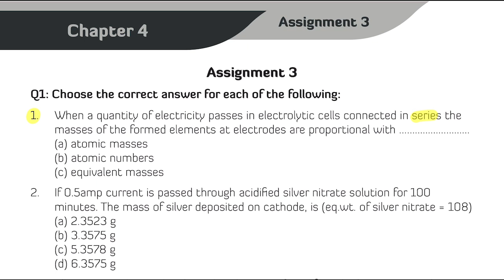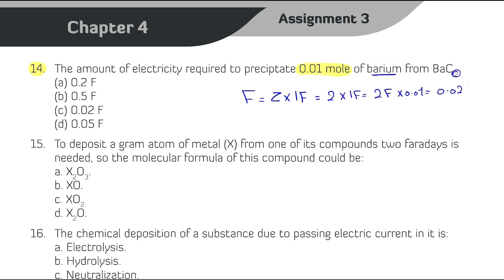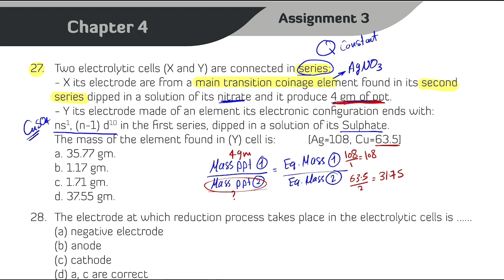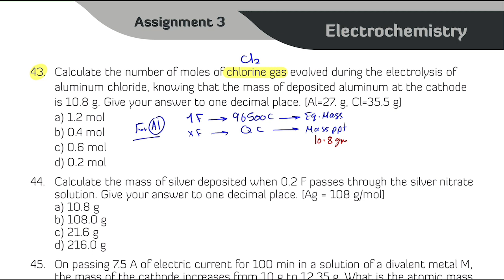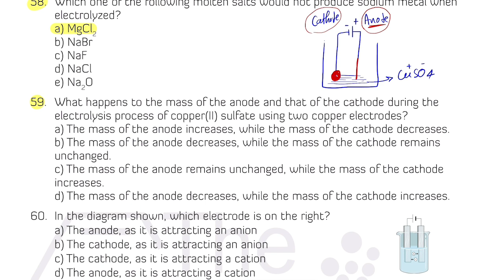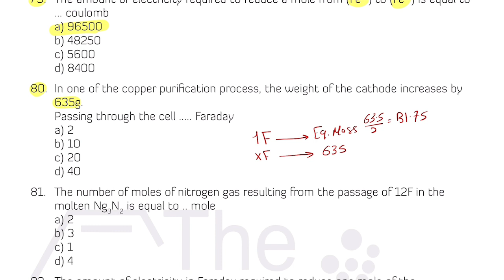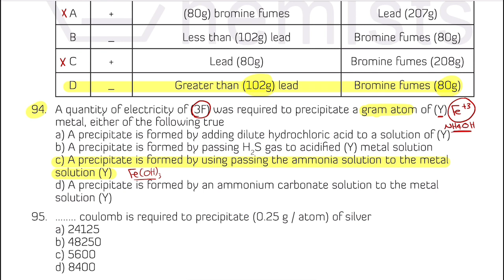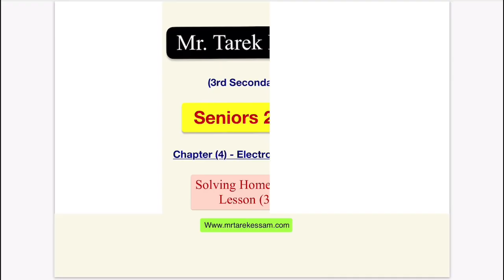3rd Secondary - Chapter (4) - Solving HomeWork (3) - Seniors 2022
طلاب دفعة ٢٠٢٢ ❤️